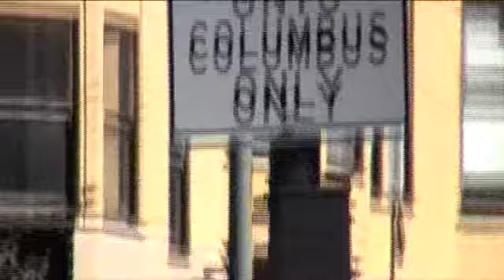Los Cenzontles - Tu Sonrisa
2003 music video of Los Cenzontles performing Tu Sonrisa directed by Ricardo Braojos.